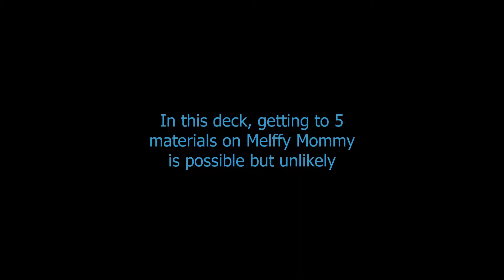(Duel Links) Melffy Mommy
sometimes you accidently get a 5 material Melffy Mommy and then you have to make a YouTube video about it